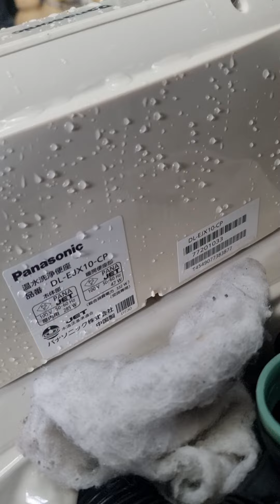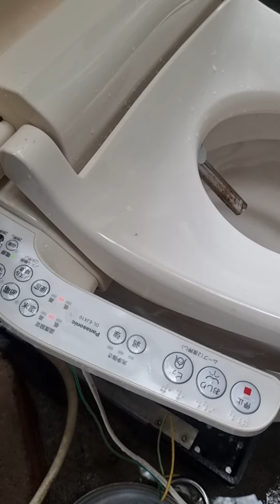6/9 nắp vệ sinh thông minh Panasonic như mới zalo 0969508518